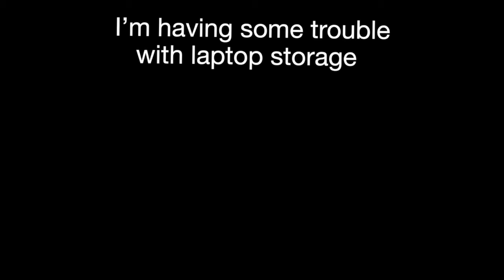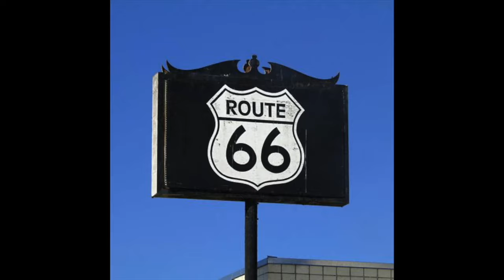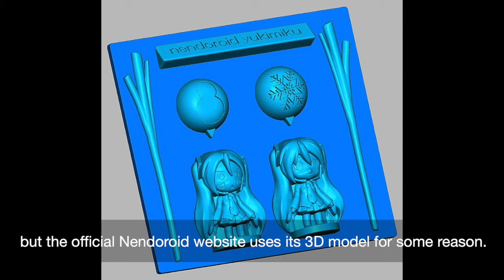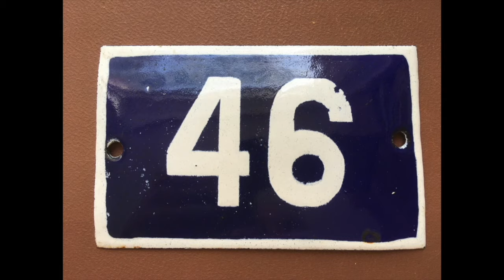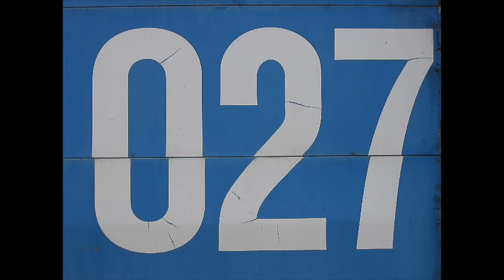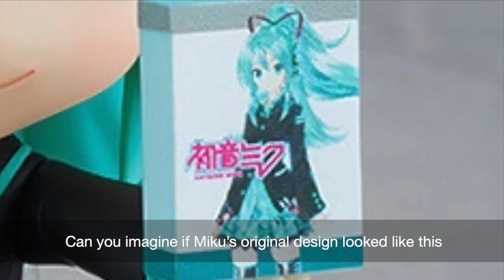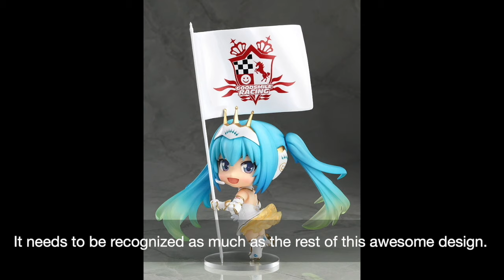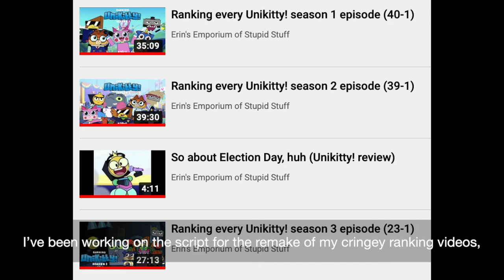Ranking all of Hatsune Miku's Nendoroid figures from worst to best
This took WAY longer than I ever could've expected, but it's finally out!
Also I used the word "scallion" because it's another way to refer to spring/Welsh onions, Miku's character item.  But I don't remember why I went with "scallion" and now think it's a little awkward.  But oh well.  I just wanted to talk about Miku Nendoroids :3

Wrong Enemy! - Undertale
For Elise - Project Mirai DX
Big Blue - Super Smash Bros. Melee
Francium - Kiichi feat. Hatsune Miku
Malie City (Day) - Pokémon Sun & Moon
Ninja Hideaway - Mario Kart Tour
Sherbet Land - Mario Kart Wii
Shotgun Kiss - F-Zero GX
Skaters' Waltz - Emile Waldteufel
It's Showtime! - Undertale
Fragments of Sorrow - Kingdom Hearts I.5 & II.5
Black City - Pokémon Black Version & White Version
Emerald Hill Zone - Sonic the Hedgehog 2
Wonderland of Snow - Terry Day
Battle Subway - Pokémon Black Version & White Version
Shopping in Town - Mario & Sonic at the Olympic Winter Games
Lake Guardians Battle Theme - Pokémon Diamond Version & Pearl Version
DK Summit - Mario Kart Wii
Honeymoon Un Deux Trois - DATEKEN feat. Kagamine Rin
Beauty - Sailor Moon S